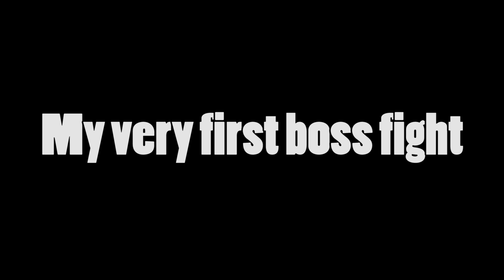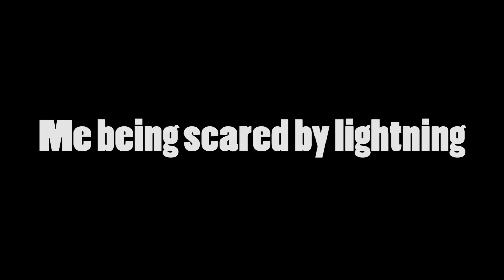Playing My First Zelda! Exploring Hyrule, Again: TOTK Highlights Part 5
I had trouble figuring out a thumbnail for this because this episode is so content packed lol